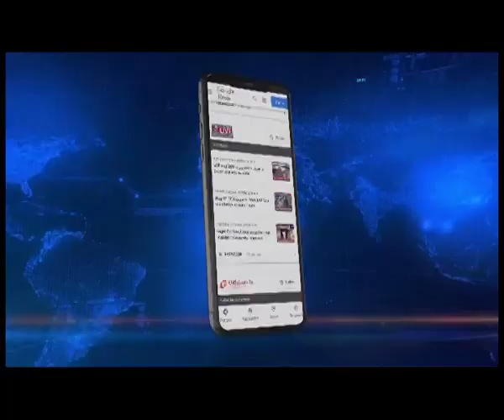हरियाणा से असम की किशोरी बरामज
हरियाणा में मानव तस्कर गिरोह के चंगुल से पुलिस ने असम की एक किशोरी को छुड़ाया । गोसाईगांव की 16 साल की किशोरी को हरियाणा के ढौज गांव से कल बरामद किया गया। लड़की 17 फरवरी से लापता थी, इस संदर्भ मे किशोरी के परिवार ने गोसाईगांव थाने में मामला दर्ज किया था। 17 फरवरी से लापता इस किशोरी को साहिल नामक एक युवक दिल्ली लेकर आया था। साहिल का फोन ट्रैक कर पुलिस ने किशोरी को बरामद किया। हालांकि पुलिस साहिल को पकड़ नही पाई, पुलिस के आने की भनक मिलते ही साहिल मौके से फरार हो गया।